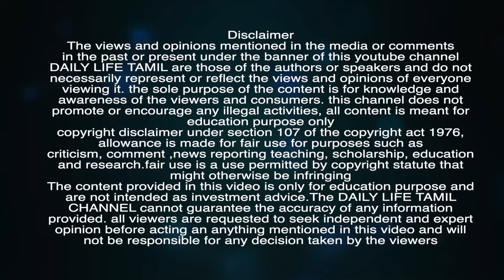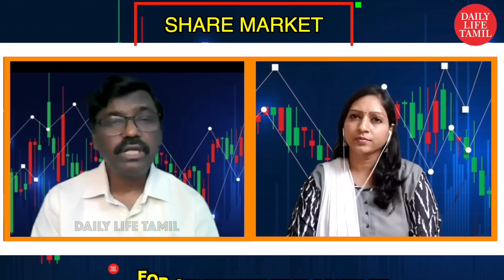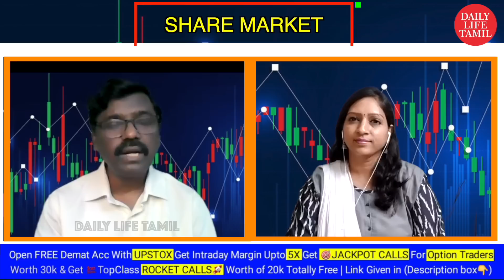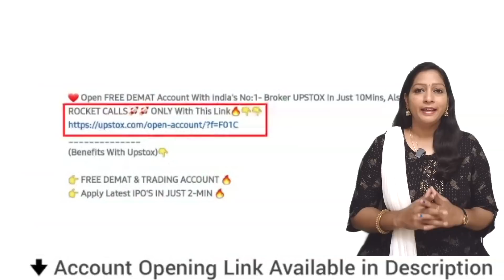பட்டையை கிளப்பிய நிறுவனங்கள் எதிலெல்லாம் முதலீடு செய்தால் லாபத்தை அள்ளலாம்! | Share market in tamil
காலாண்டு முடிவில் பட்டையை கிளப்பியநிறுவனங்கள் எதிலெல்லாம் முதலீடு செய்தால் லாபத்தை அள்ளலாம்!